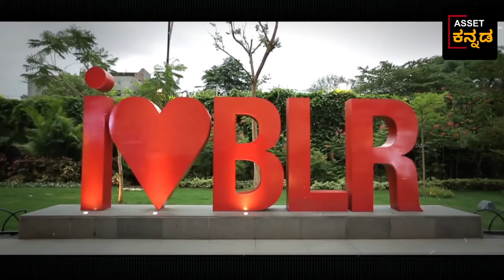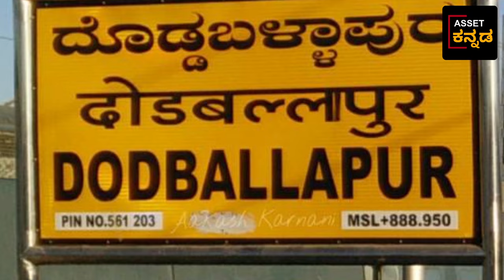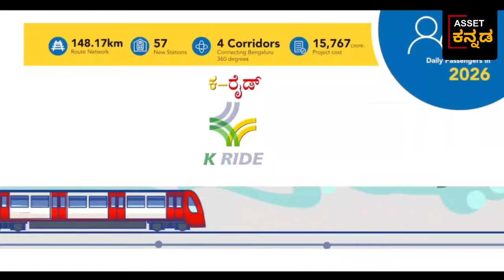Bengaluru Circular Rail Network India's Largest Network// ಸರ್ಕ್ಯುಲರ್ ರೈಲ್ ನೆಟ್ವರ್ಕ್ ಬೆಂಗಳೂರಿನಲ್ಲಿ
Bengaluru Circular Rail Network Will Be Biggest In India // ಬೆಂಗಳೂರುನಲ್ಲಿ ದೇಶದಲ್ಲೇ ದೊಡ್ಡ ಸರ್ಕ್ಯುಲರ್ ರೈಲ್ ನೆಟ್ವರ್ಕ್ ಸಿದ್ಧವಾಗುತ್ತಿದೆ.
This video is about 287 km circular railnetwork announced by Indian Railways union minister on 27 th November 2023 in Bengaluru

The Union Ministry of Railways unveils a revolutionary plan for Bengaluru's traffic problems – a 287 km circular railway network, the largest in India. Join us to explore how this ambitious project, separate from the suburban railway, aims to provide complete connectivity for the next 40-50 years, transforming Bengaluru's commute. Discover the proposed hub-and-spoke system, connecting the city's core with surrounding areas and facilitating smoother travel. With the potential to surpass Chennai's 235.5 km circular railway, Bengaluru could soon boast India's largest suburban railway network after Kolkata. Find out about the project's timeline, initial steps, and the government's commitment to its success. Will this ambitious proposal reshape Bengaluru's transportation landscape, or will it face the challenges of incomplete projects?

N.Narayana Swamy

Bengaluru

Sosouth
Explropia
Indian rail dynamics
RM Transit
Ministry of Railways - India
Power train
TS creations by Anoop shiju
Yatra Visheshangal